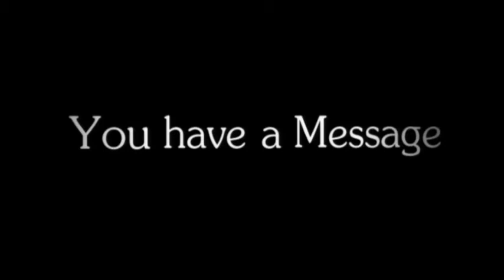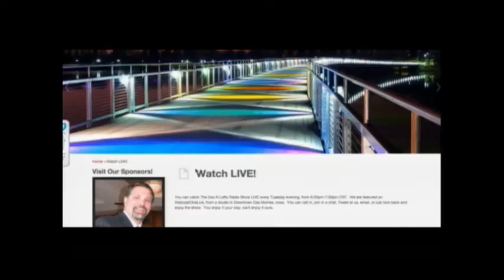Mac's World Live - Frank and David's Story Part 1 - 7/13/16